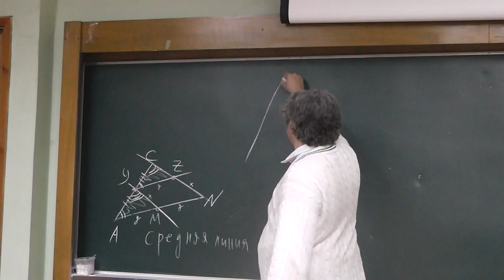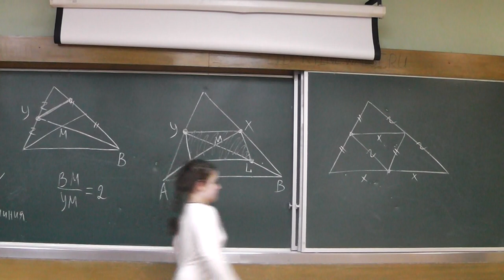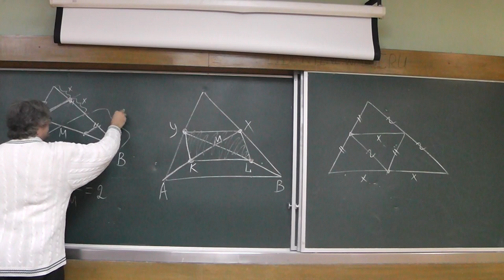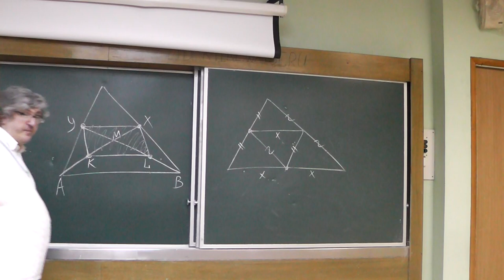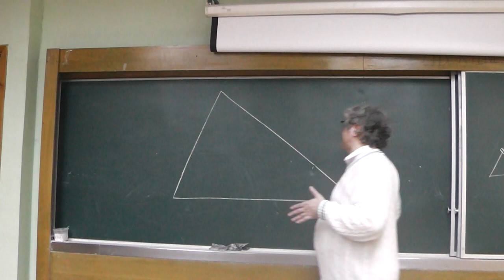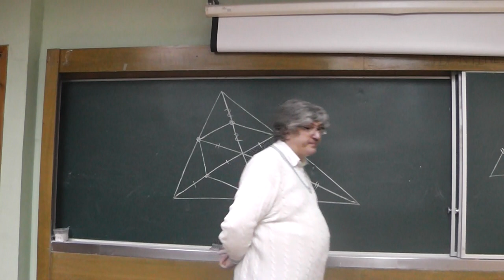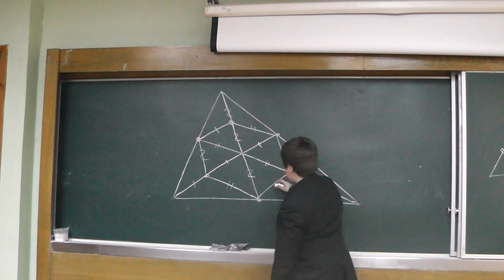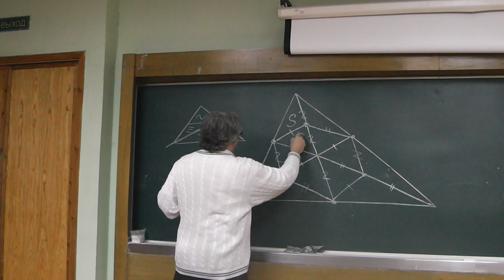97 Медианы и центр тяжести треугольника